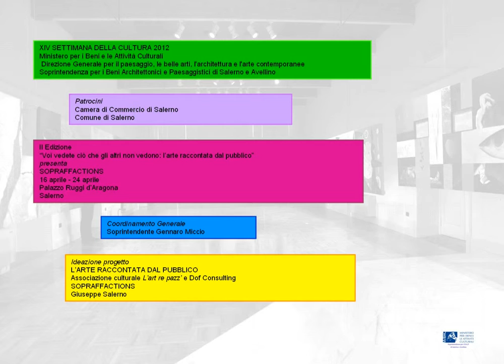Le foto di Voi vedete ciò che gli altri non vedono presenta Sopraffactions.mpg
Foto della sperimentazione Voi vedete ciò che gli altri non vedono: l'arte raccontata dal pubblico presenta Sopraffactions, realizzata in occasione della XIV Settimana della Cultura dalla Direzione Generale per il paesaggio, le belle arti, l'architettura e l'arte contemporanee, dalla Soprintendenza BAP di Salerno e Avellino, con il contributo della Camera di commercio di Salerno e del Comune di Salerno e a cura dell'Associazione culturale L'art re pazz' e di Dof Consulting.

Foto: Pinella Palmisano
Video: Vincenzo D'Antonio

Soprintendenza per i Beni Architettonici e Paesaggistici di Salerno e Avellino
Soprintendente
Gennaro Miccio

Via Tasso, 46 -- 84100 Salerno

Ufficio Comunicazione
Referente
Stefania Ugatti